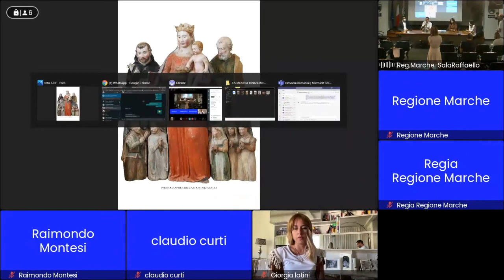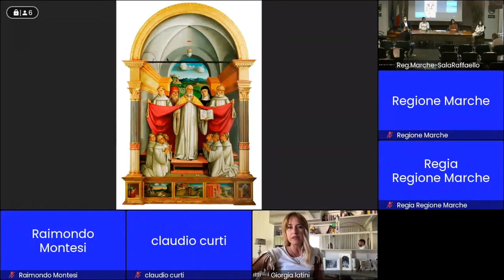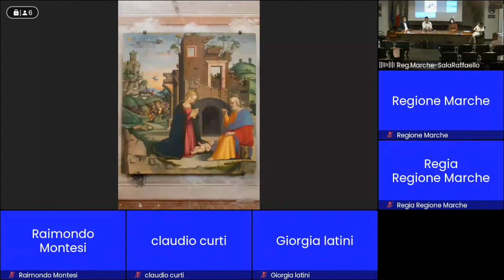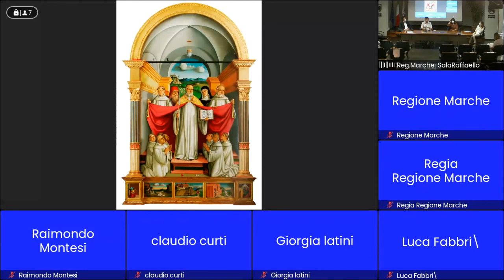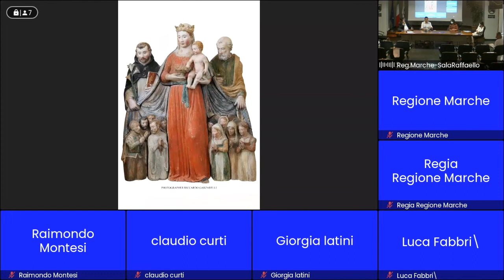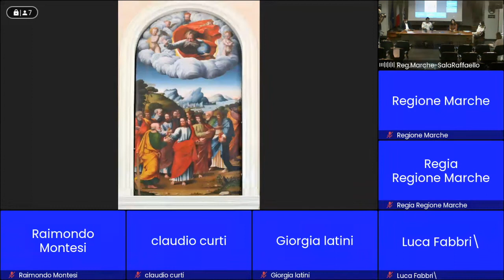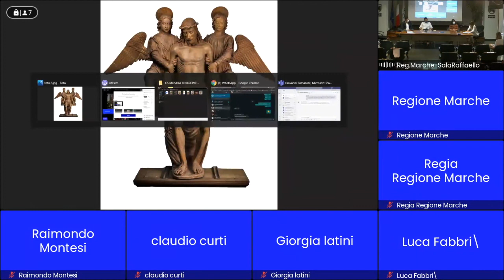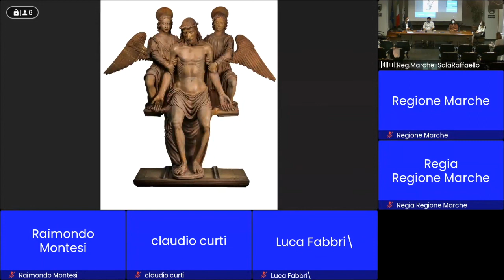Conferenza stampa Mostra “Il Rinascimento a Sassoferrato"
Presentazione della Mostra “Il Rinascimento a Sassoferrato | Pietro Paolo Agabiti, scultore e pittore al tempo dei Della Robbia e Raffaello”